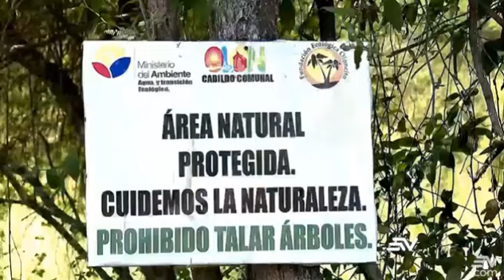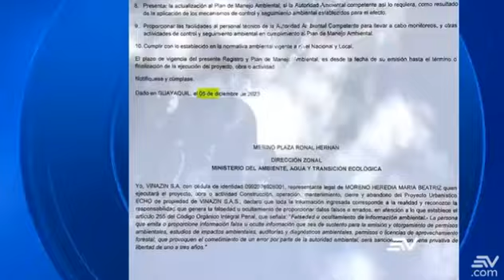Expertas se refieren a la construcción de proyecto en Olón 9/5/24EC